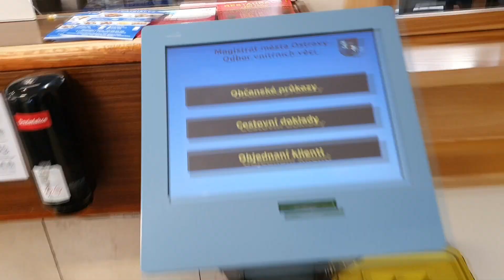Podzimní vibe :D všehochuť | VLOG #40